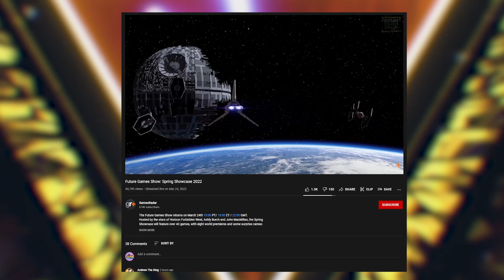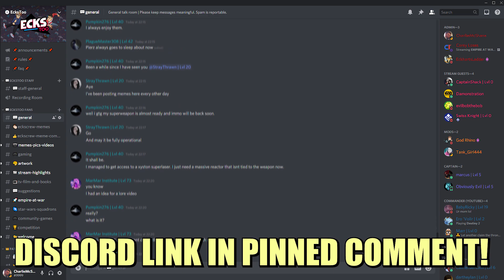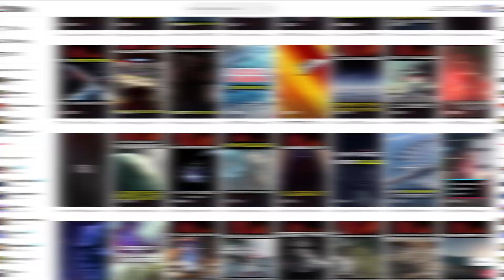NEW LEGO Skywalker Trailer did something AMAZING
🔶 The NEW LEGO Star Wars: The Skywalker Saga trailer has just dropped. And it gives us a final teaser of the game before it's released. But in that trailer, something amazing was shown, that has changed my mind on something big!